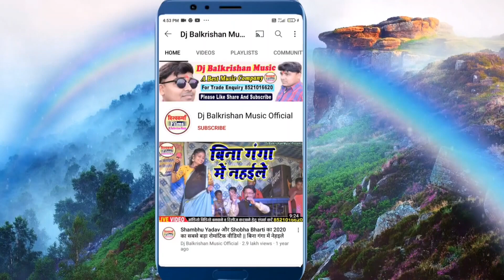मैथिलि सुपरहिट देवी गीत ll छोइर चरण नै जइबो गे मैया तोरा मंदिर स#Shambhu Yadav Maithili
सांग - छोइर चरण नै जइबो गे मैया तोरा मंदिर स

अगर आप चाहते हैं कि सिंगर शम्भू यादव के स्वर में ऑडियो वीडियो सुने तो हमारे इस चैनल डीजे बालकृष्ण म्यूजिक को लाल बटन दबाकर  सब्सक्राइव करें और घण्टी के निशान अवश्य दवाबें। Like. Comment और Share करें।।धन्यवाद।।
 👏👏👏👏👏👏धन्यवाद👏👏👏👏👏👏

shambhu yadav ka album
shambhu yadav ki comedy
shambhu yadav ka jor jatin
shambhu yadav maithili program
shambhu yadav maithili sohar
shambhu yadav maithili lokgeet
shambhu yadav new song
durga pujar gaan
durga puja dj song
durga puja aarti
durga puja all song
maithili devi bhagwati geet,
maithili bhagat devi geet
maithili bhojpuri devi geet
maithili thakur devi bhajan
maithili thakur devi bhajan songs
maithili devi geet kunj bihari
maithili nach bhutan devi
bhukhal pyasal maithili devi geet
kunj bihari maithili devi geet
maithili bhasha mein devi geet
ram babu jha maithili song devi geet
maha devi bhajan maithili
maithili durga devi geet
bhagwati geet
bhagwati movie
bhagwati song
bhagwati gana
bhagwati katha
bhagwati video
bhagwati geet maithili
bhagwati geet maithili mein
bhagwati geet maithili thakur
bhagwati geet poonam mishra
bhagwati geet bhojpuri
bhagwati geet rambabu jha
bhagwati geet bhajan
bhagwati geet bhakti
bhagwati geet by poonam mishra
bhagwati geet by sharda sinha
bhagwan bhagwan geet
maithili song
maithili song dilip darbhangiya
maithili song bansidhar chaudhary
maithili song anil yadav
maithili song arvind singh
maithili video
maithili video comedy
maithili video 2022
maithili video new
maithili video naya
maithili video all 2022